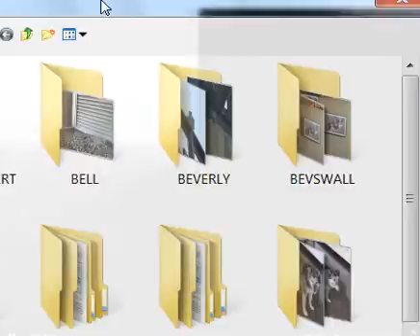columbus june4 zoom